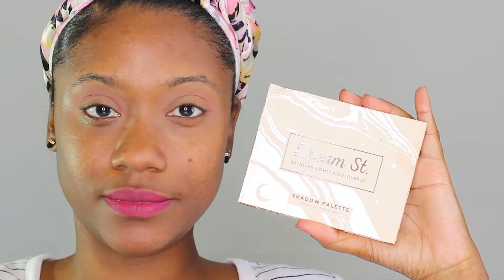A twist to your traditional eyeliner | theajawhite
Products are listed in the video :)

xo
Aja